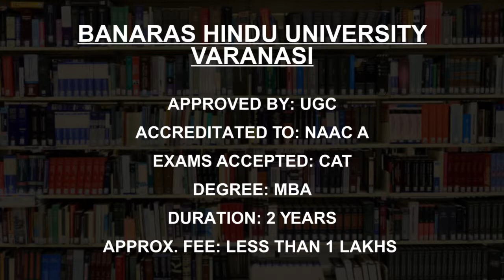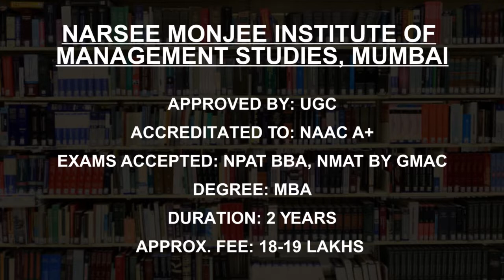Best Management Diploma Program Colleges in India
Must Watch.. Fees and Eligibility for India Best Management Diploma College & Courses

Listed Colleges
Jamia Millia Islamia New Delhi
Maharaja Sayajirao University of Baroda, Vadodara
SRM Institute of Science and Technology, Chennai
Banaras Hindu University Varanasi
Guru Gobind Singh Indraprastha University, Delhi
Symbiosis International University, Pune
Narsee Monjee Institute of Management Studies, Mumbai
Sant Longowal Institute of Engineering and Technology Longowal

This is not the listing of Top India Best Management Diploma College & Courses, it's the list of India Best Management Diploma College & Courses as per the ratings given by our users.